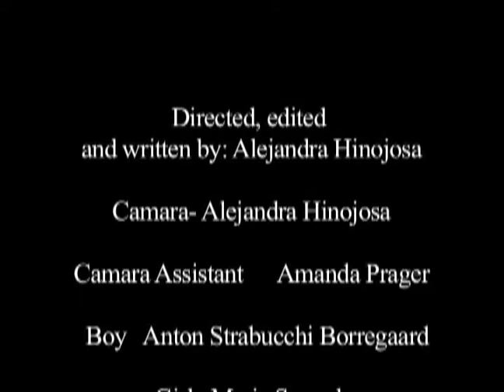Silent & Continuous Short Film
NYFA SUMMER
2nd project